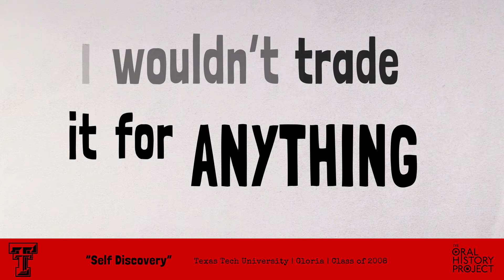Texas Tech Alumni Assn: Self Discovery